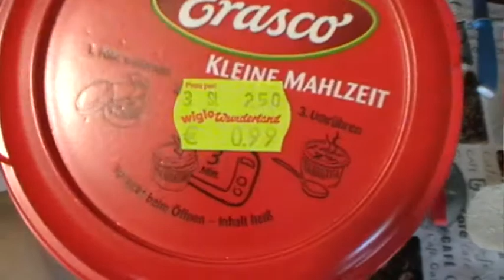Erasco Hühner Nudeltopf # 76 getestet von WieEsWohlSchmeckt Deutsch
ACHTUNG!!
Auch diese Suppe hat mir sehr gut geschmeckt.